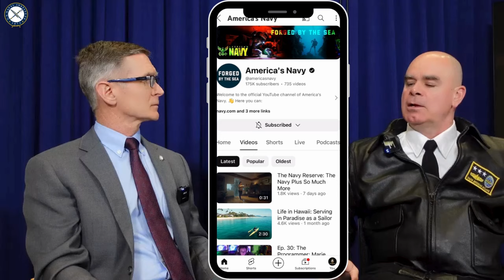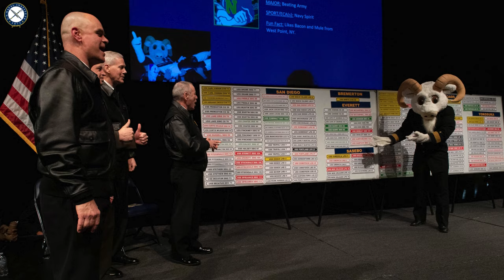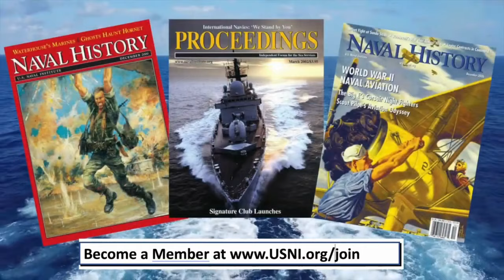Vice Admiral Brendan McLane, Commander of Naval Surface Forces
VADM Brendan McLane, Commander, Naval Surface Forces talks readiness, manning, Red Sea operations, and directed energy weapons with host Bill Hamblet.